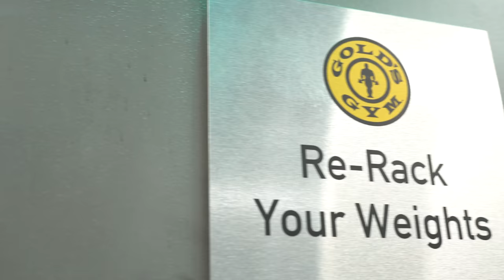How To Get Massive Shoulders With IFBB Pro Joseph Lee | Road To Olympia